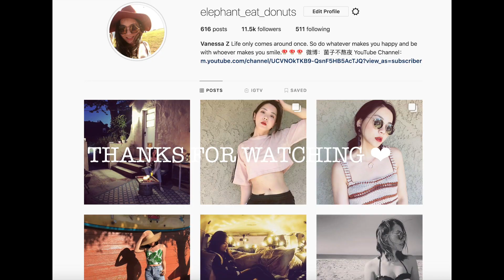ZARA 折扣 开箱试穿 I HUGE ZARA SUMMER SALE HAUL | TRY ON I 2018 SS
ZARA 年终折扣开始了！！！！真的有好多就很想买，但是考虑到budget 我还是很收手了。视频里面有一大部分是网上购入的，所以有些也是第一次试，有些很满意也决定留下了，有些可能真的不怎么适合。视频里面有试穿和一些我个人的一些见解，希望有帮助哦~~~

祝大家购物愉快啦！！！